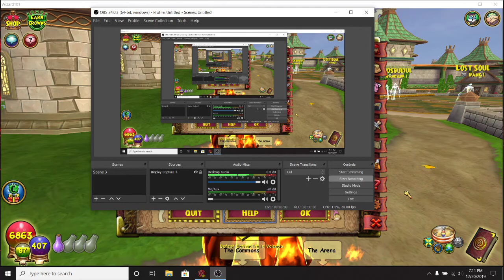One Million Damage Over Time Wizard101 - DOT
Wizard101 one million damage with a heck hound - 1 round dot for a million damage.
The dot or damage over time is increased with every blade until the damage cap is met at one million.